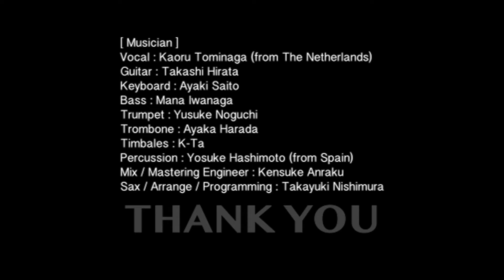【ノリノリなHappy Birthday to You】 ver.3 【Samba】プロミュージシャンがバースデーソングを演奏したらこうなった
2020年4月頃からの自粛生活で「少しでも幸せな時間を」という思いを込めて気心知れたミュージシャン仲間に協力してもらい、アレンジ制作をしました。
そして動画の最後には、この企画に賛同してくれた友人のお母さん、お父さん、赤ちゃんから幼稚園児、小学生の声が集まりました。100名近い沢山の「おめでとう」の声をありがとうございました。

『幼稚園や小学校でお誕生日会をやる予定だった』
『サークルや職場で友人におめでとうを伝えたかった』
『お誕生日でサプライズパーティーをする予定だった』

世界中のお誕生日を迎えられる皆さまが、少しでもハッピーになって頂けたら嬉しいです。

[ Musician ]
Vocal : Kaoru Tominaga (from The Netherlands)
Guitar : Takashi Hirata
Keyboard : Ayaki Saito
Bass : Mana Iwanaga

Trumpet : Yusuke Noguchi
Trombone : Ayaka Harada
Timbales : K-Ta

Percussion : Yosuke Hashimoto (from Spain)

Mix / Mastering Engineer : Kensuke Anraku
Sax / Arrange / Programming : Takayuki Nishimura